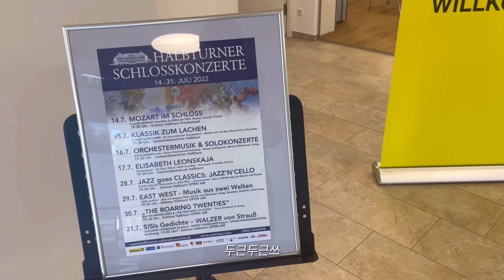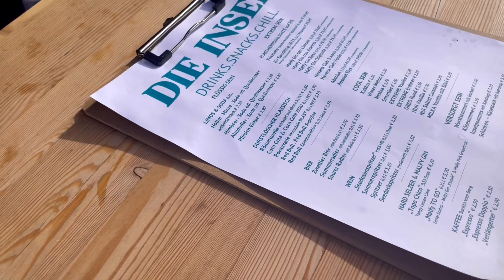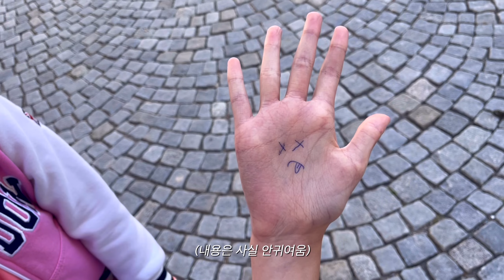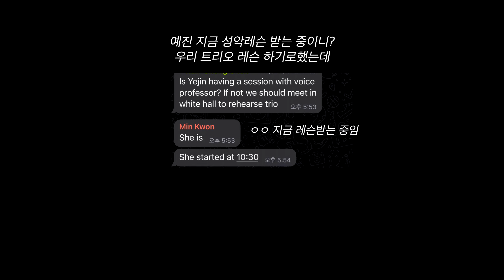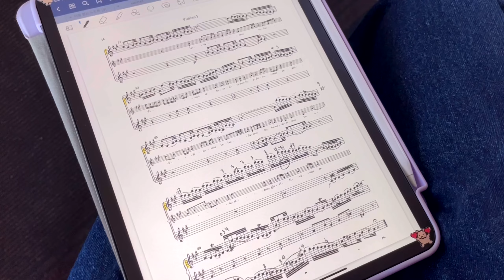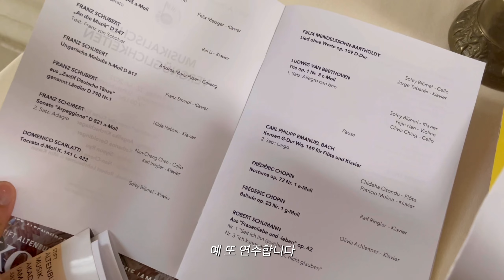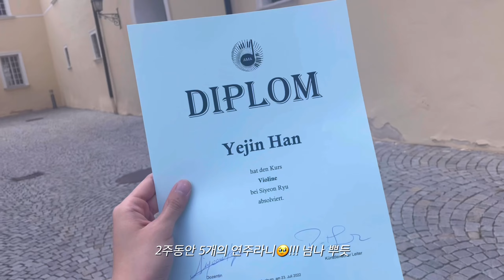[ENG] 유럽가서 2주동안 연주 5개 하고 온 썰 푼다ㅋ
7월에 갔다왔는데 이제서야
마지막 편을 올리게됐네요🤣

드디어 해치웠...😌ㅋㅋㅋㅋㅋㅋ
하지만 또 큰 거 올예정...ㅋㅋㅋㅋㅋ
아무튼 오히려 조와여^.^(아무말)

연주는 협연 하나인줄 알았는데
5개나 해버리고 온!!
다사다난했던 오스트리아에서의 일들을 담아봤습니당 :)

예지니의 유럽데뷔.. 성공적...🐰
앞으로도 많관부😉 좋댓구알😉

00:00 Opening
00:41 Mozart
03:34 PlayTime
07:57 Bach
13:14 Beethoven
14:40 Falla, Kreisler
17:44 Orchestra & Ending